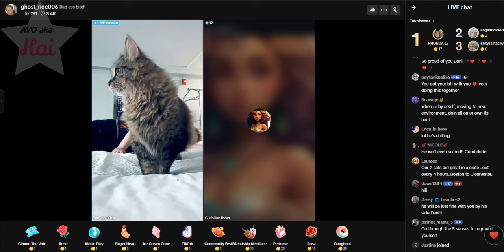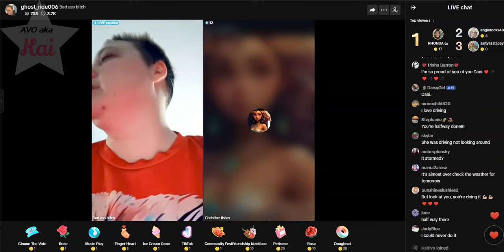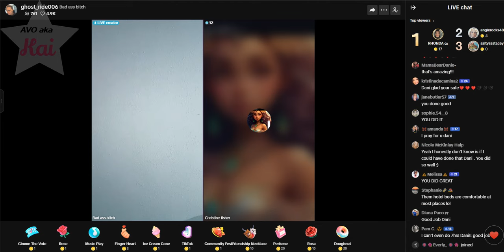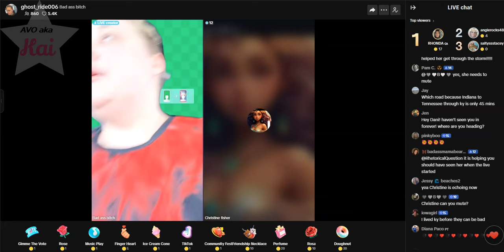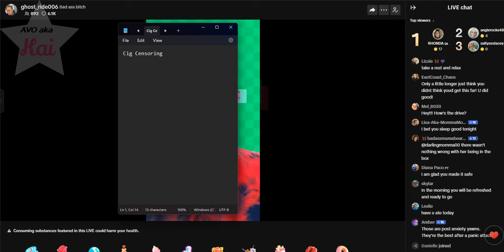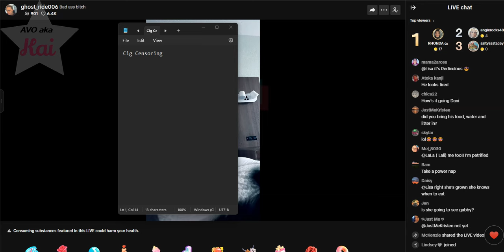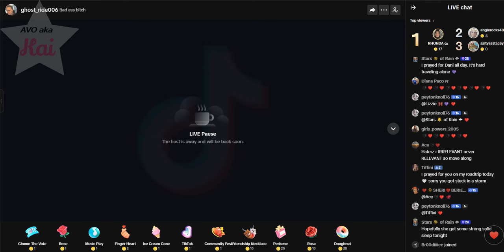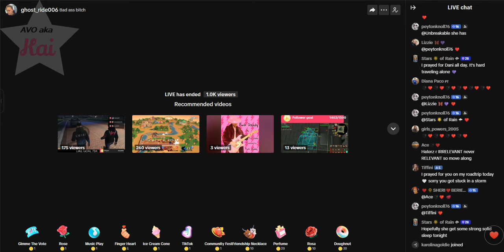Dani_06-30-24_05.43PM